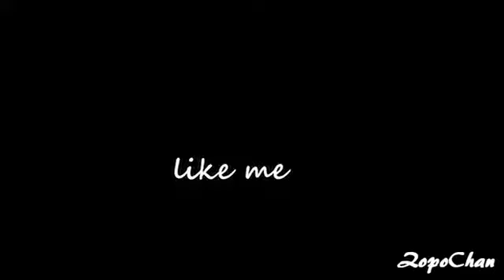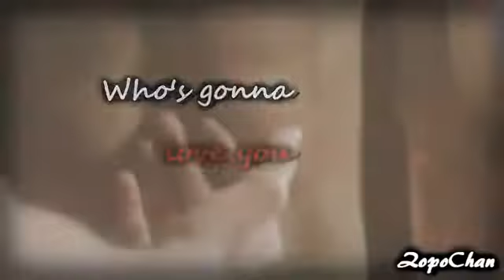Dean Ambrose and Seth Rollins. Shameless